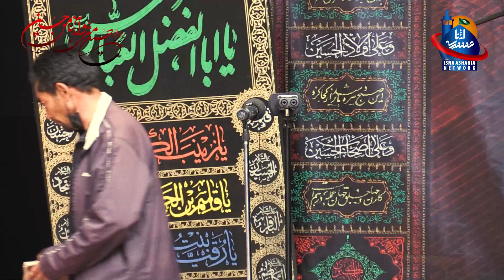Balti Marsiya , Majlis e Aza 2nd Muharram ul Haram 1443 H, 2021 Kargil-Ladakh.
|| Balti Marsiya, Majlis e Aza Muharram ul Haram 1443 H,  2021 ||
2nd Muharram 1443 H, 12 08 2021

Organised by: Jamiat ul Ulama Isna Asharia Kargil-Ladakh.

►Camera and Editing: Ali Reza Thangco, Mustafa Salehi, Ahmad Salehi, Ilyas Ansari, Ahmad Saqi.

►Presentation: Isna Asharia Network Jamiatul Ulama Isna Asharia Kargil-Ladakh.